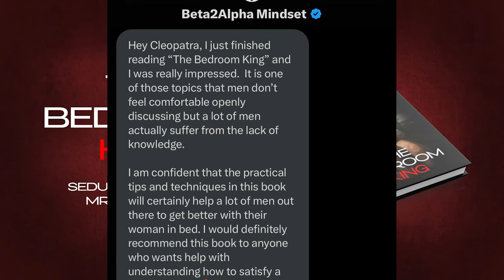The Bedroom KING (So Good that she'll NEVER Think of Another Guy again)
So Good that she'll NEVER Think of Another Guy again!

Do you think a girl will NEVER cheat on you?
Or have you ever found yourself wondering why she left you for that asshole?

Your boring bedroom routine never got her to FINISH, whereas this guy gets it every time even though he has a smaller banana ;)

There's no better time than NOW to become the best lover she's ever had.
Do you want to become a confident, passionate lover? Or would you rather remain insecure and unsatisfied?

Grab "The Bedroom King" today and take the first step towards the extraordinary life you deserve with our unique approach and proven modern techniques.